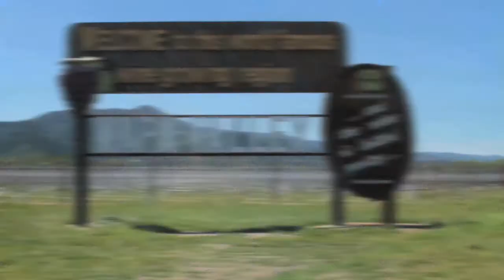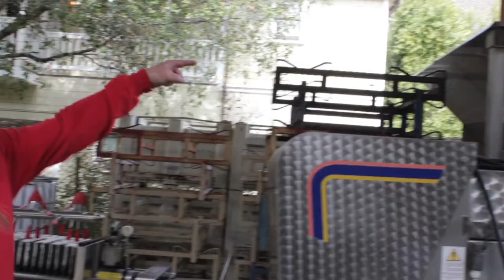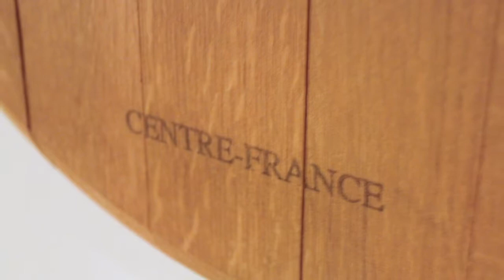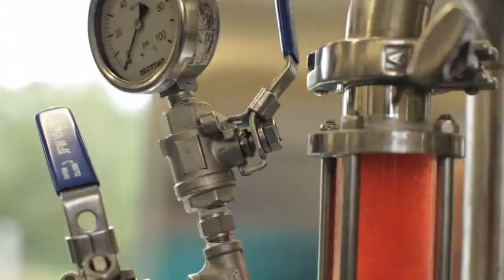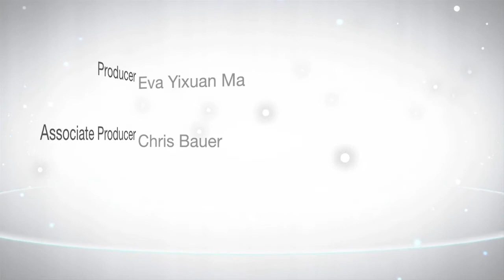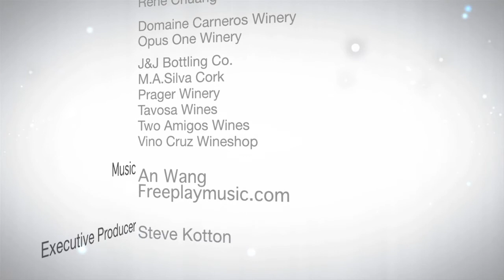California Winemaking InBox Show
Producer: Eva Yixuan Ma, Associate Producer: Chris Bauer, "Why California" Producer: Jieyu Yan, Blanca Campa, "Traditional vs. Modern" Producer: Young Sung Kwon, "Final Bottling Producer: Eva Yixuan Ma, "Beyond Tasting" Producer: Yao Xiao, Kevin Masuda, Camera: Ding Mao, Production Coordinator: Amy Wang, Music: An Wang, Freeplaymusic.com